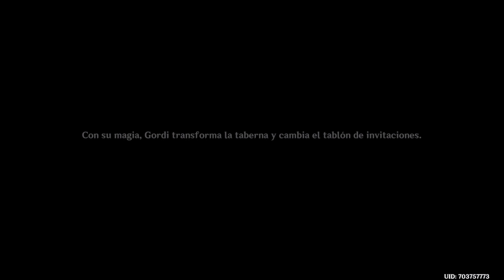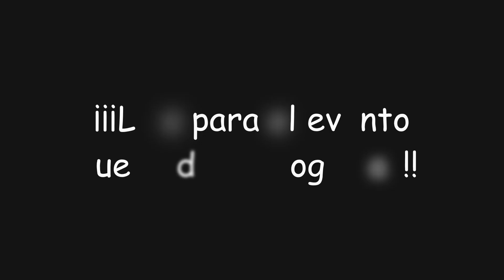¡Al rojo vivo! | Genshin Impact #1358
En este video de Genshin Impact completaremos la misión "Una visita desde Liyue" con la que daremos inicio al evento "Al rojo vivo" de Invocación de los Sabios en el cual obtendremos... ¡Muchas monedas de la suerte!